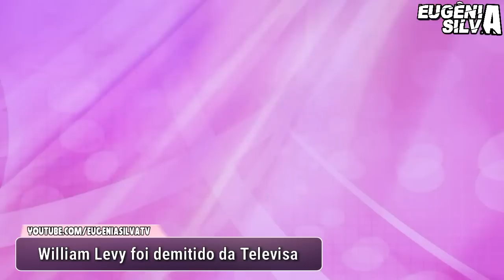🎬 William Levy foi demitido da Televisa | Saiba Detalhes | por Eugênia Silva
Envie para: Rua Capitão Miranda, 407 - São Benedito - Ce - Caixa Postal 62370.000 Identifique o pacote "Eugênia Silva"

-Moisés